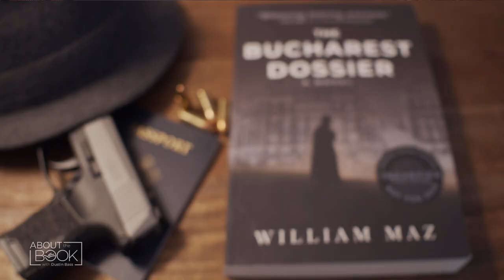A Debut Spy Novel at the End of the Cold War | About the Book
Spy novels are like assassinations: they can be hit or miss. William Maz’s debut spy novel “The Bucharest Dossier” is an absolute hit. Maz joins the show to discuss his Cold War spy novel set in Romania on the eve of the 1989 Christmas Revolution. Learn about the story’s characters, how the story came about, and how this book is rather personal for the author.

William Maz was born in Bucharest, Romania, the primary setting of his debut novel, “The Bucharest Dossier.” He is a graduate of Harvard University and the Mount Sinai School of Medicine. He also studied writing at Harvard, The New School, and The Writer’s Studio in New York City.